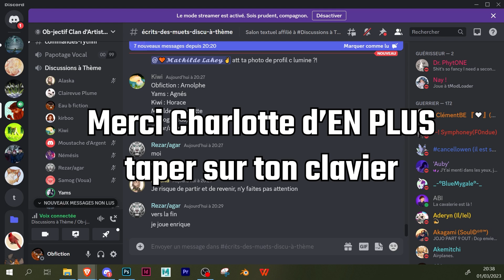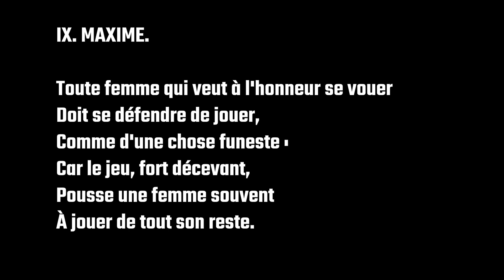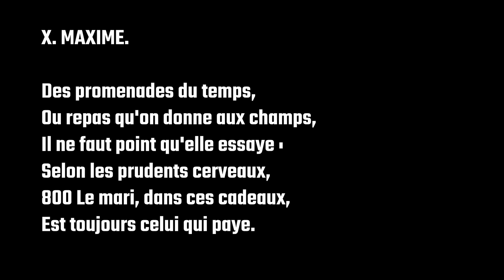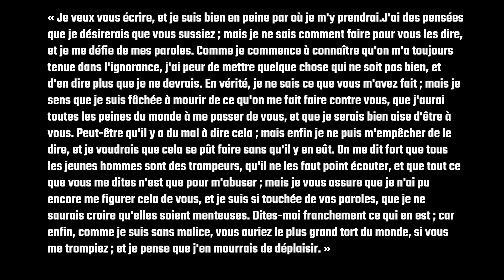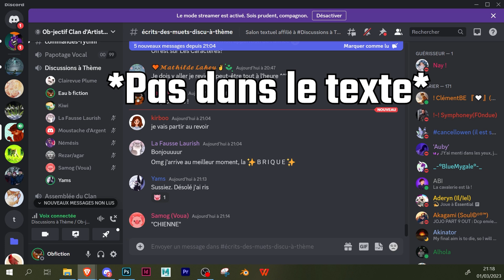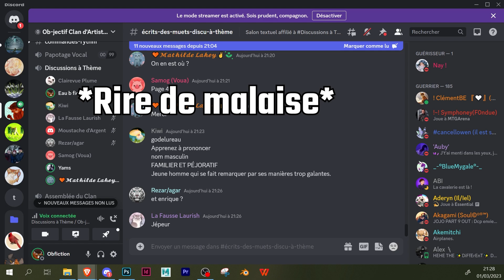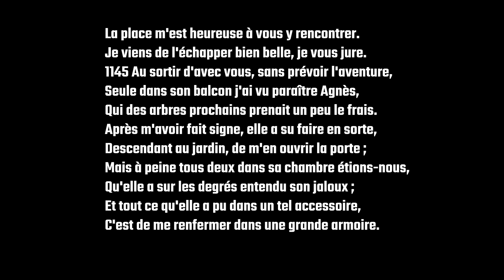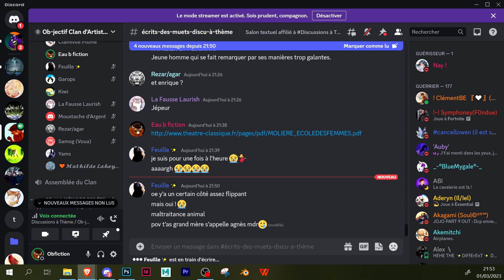L'école des femmes Acte 3 et 4 - Club Lecture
Ceci est une lecture audio en groupe, donc pas le mieux pour apprécier réellement le livre, mais fait pour les gens voulant découvrir la littérature de façon plus personnelle et décomplexée !

Si vous voulez lire avec nous l'école des femmes, voici le lien du pdf !